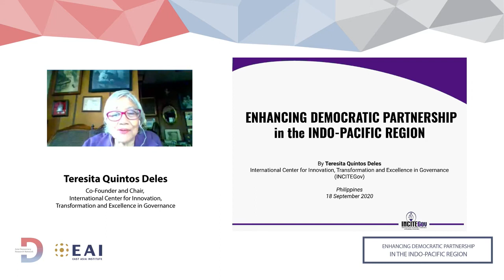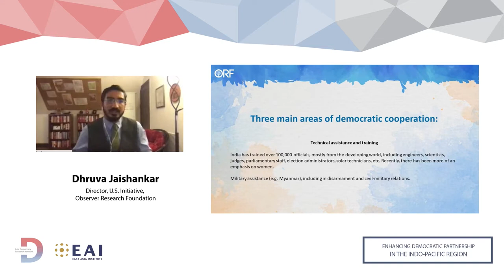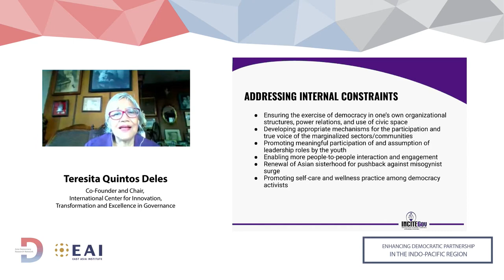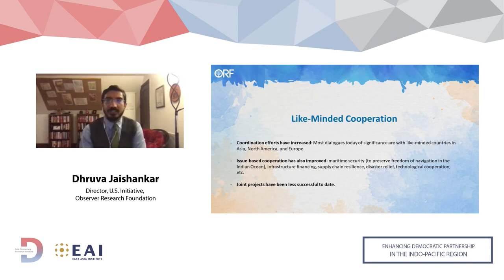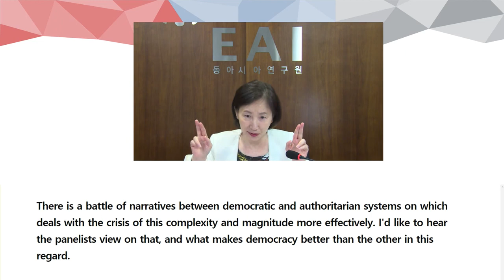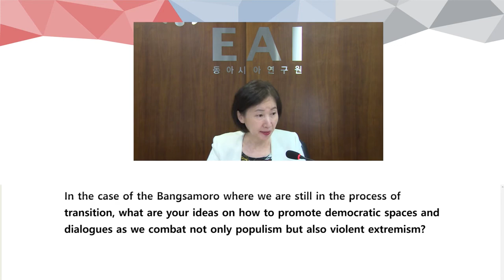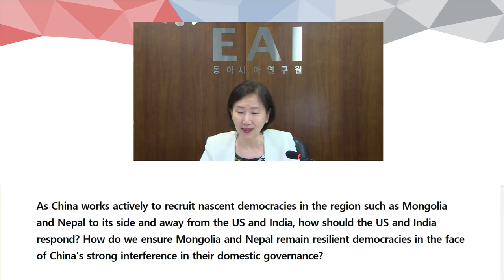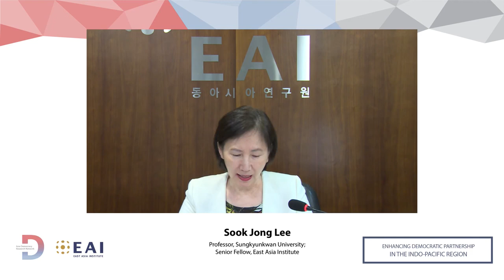Enhancing Democratic Partnership in the Indo-Pacific Region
The East Asia Institute (President Yul Sohn) invites you to the third online seminar of the [Democratic Cooperation] series, titled “Enhancing Democratic Partnership in the Indo-Pacific Region”. During this seminar, together with thought leaders from six democracies, EAI will discuss visions and challenges for democratic unity in the Indo-Pacific region, and share workable ideas to promote democratic community in the region.
[Date & Time] September 18th (Friday), 2020
- KST, JST (South Korea, Japan): 10:00 AM – 11:30 AM
- PHT (the Philippines): 09:00 AM – 10:30 AM
- WIB (Indonesia): 08:00 AM - 09:30 AM
- EDT (Washington D.C.): 09:00 PM - 10:30 PM
[Moderator]
- Sook Jong Lee: Professor, Sungkyunkwan University; Senior Fellow, East Asia Institute
[Panelists]
- Teresita Quintos Deles: Co-Founder and Chair, International Center for Innovation, Transformation and Excellence in Governance
- Michael J.Green: Senior Vice President for Asia and Japan Chair, CSIS; Director of Asian Studies, School of Foreign Service, Georgetown University
- Dhruva Jaishankar: Director, U.S. Initiative, Observer Research Foundation
- Marty Natalegawa: Former Foreign Minister of  Indonesia
- Yukio Takasu: Chairman of the Study Team on the Future of Democracy, Japan Center for International Exchange; Former Permanent Representative of Japan to the United Nations